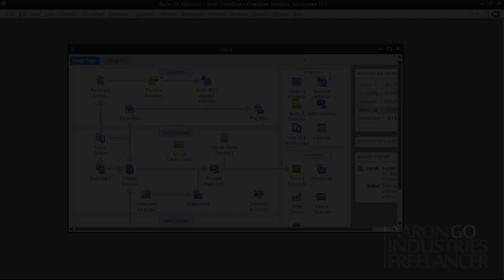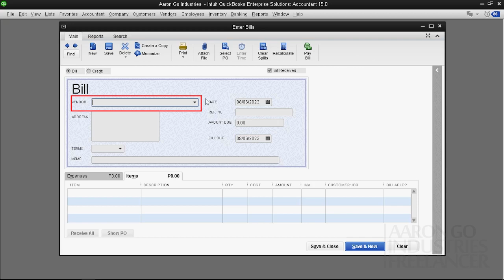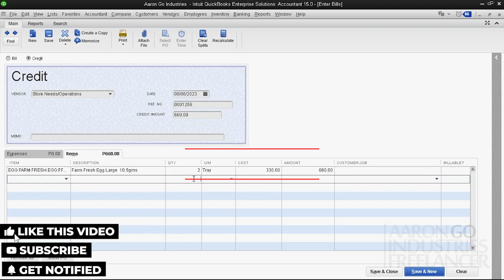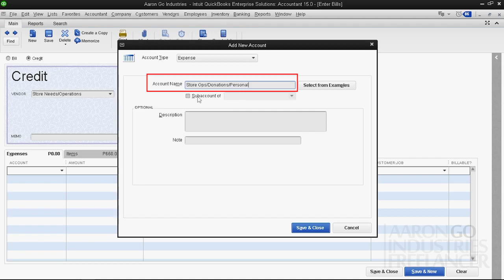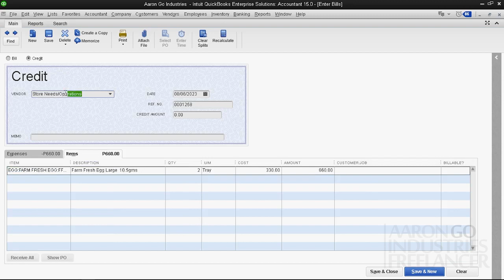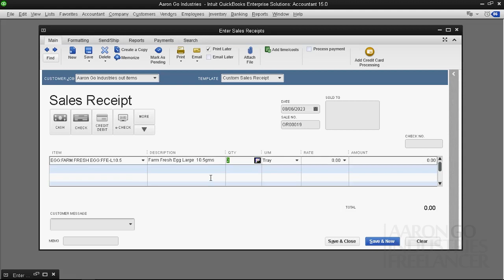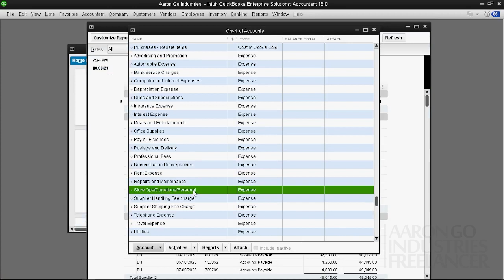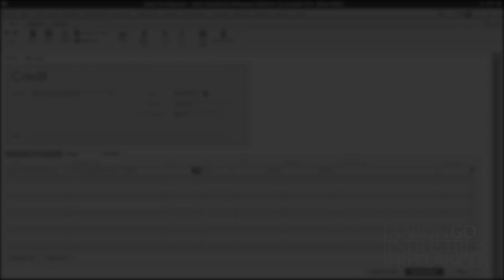75. Paano record ang mga ginamit na items sa business operation sa QuickBooks Desktop [ Tagalog ]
How to record items used or pull out in business operations ( Tagalog )

Intuit QuickBooks Desktop, Intuit QuickBooks Online
Tagalog Tutorial, Microsoft Excel, Excel Business
Excel Monitoring, Excel Inventory,
Negosyong pangkabuhayan, Accounting System,
CPA, Accrual, Cash, Bookkeeping,
Accounting, Accountant, Balance Sheet,
Profit & Loss, Gross Income, Net Income,
General Journal, Receivables, Payables, Credit
loan, Payments, Statement of Account, SOA, Debit,
Credit, Statements, Automated, Automation,
Tax, VAT, Remittance, Quarterly,
Reliable, Accounting Software, Distribution,
Wholesale, Manufacturing, Retail, Services,
Tindahan, Sari-Sari Store,
LOT No., Serial Numbering, Quality Control, Pharmacy,
Medical Supplies, Meat Shop, Firm, Construction,
Hauling, Legal, Hardware, Food Storage, Employee,
Salary, Expenses, Banking, Deposit, Invoice, Receipt,
Resibo, Delivery, Desktop, Windows Apps, ERP,